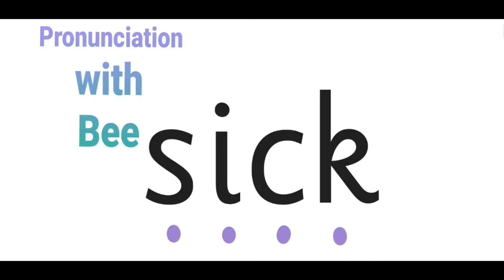How to pronounce sick - كيف تقول مريض بالإنجليزي - British English - Blending CVCC words